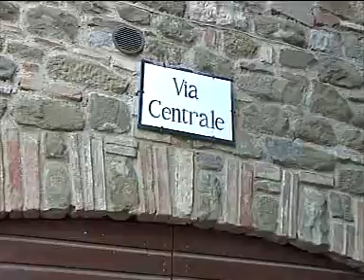Inaugurata la seconda parte dei lavori della "via Diritta" a Preggio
Venerdì scorso è stata inaugurata la seconda parte dei lavori della "via Diritta" della frazione di Preggio. La caratteristica via del centro storico preggese è stata completamente ristrutturata con la realizzazione della nuova pavimentazione, l'illuminazione pubblica e l'impianto di sottoreti tecnologiche. Al termine consegnata alla famiglia di Paolo Alunni una targa ricordo e poi taglio del nastro della 44esima edizione della "Sagra della castagna".